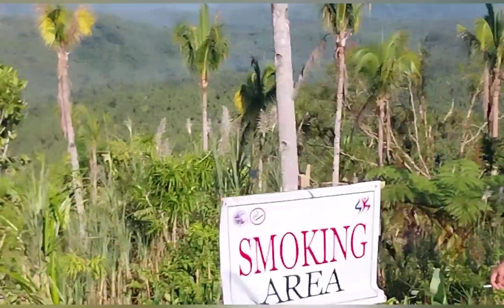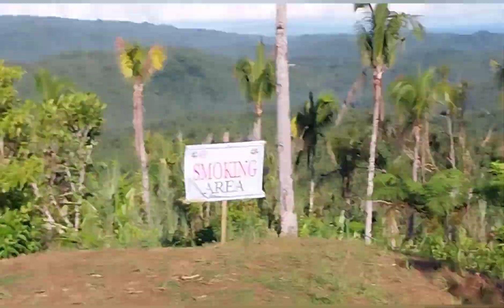DAYO NG MARAMING TAO.ANG CLOUDS PASYALAN NG FAMILY AND FRIENDS (LINDA'S CHANNEL)